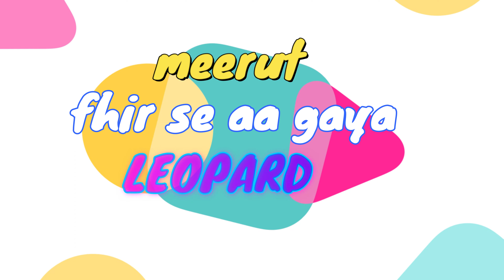Meerut me ek bar fhir aa gaya tendua || leopard || sub dubak gye gharo mai